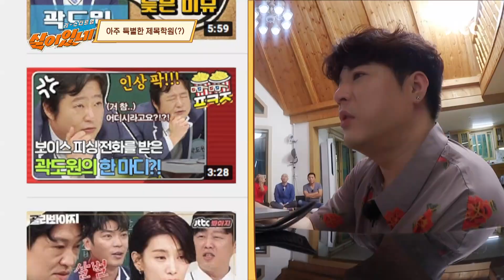개그 전설들이 도전하는 [제목학원] 테스트! (feat. 이진호(Lee Jin-ho)) 리스타트업, 살아있네(restartuplive) 2회 | JTBC 201005 방송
개그 전설들이 도전하는 [제목학원] 테스트! (feat. 이진호)